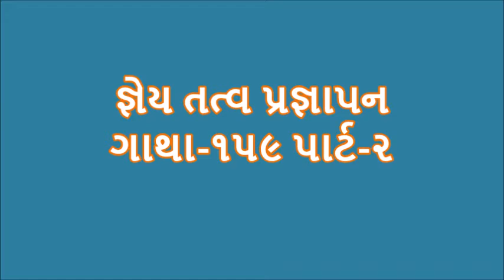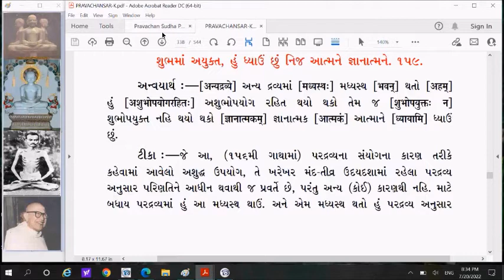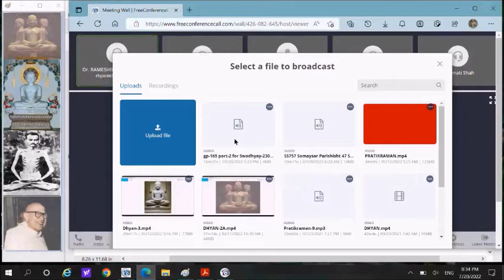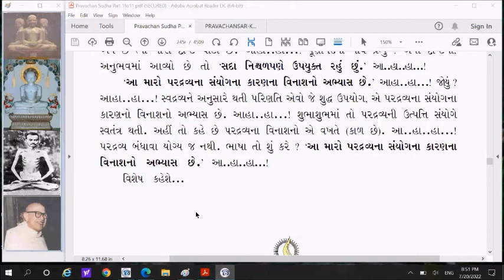PS 230 Pravachansar Gney Tatva Pragnapan Gatha 159 part 2